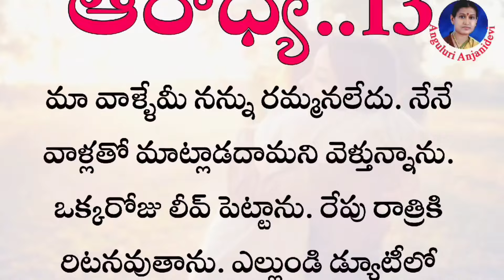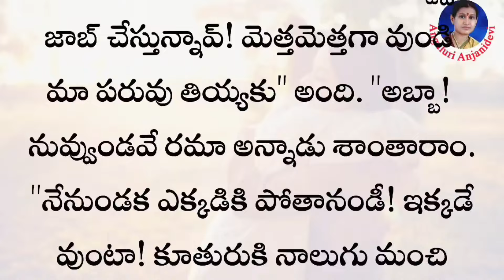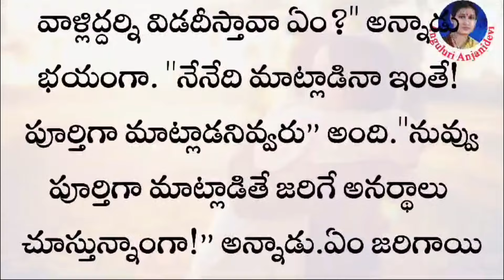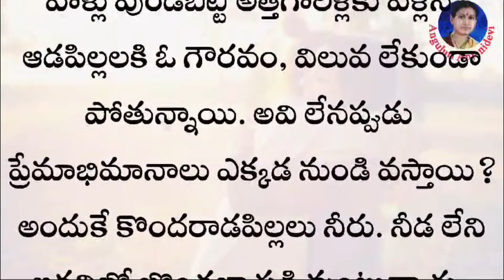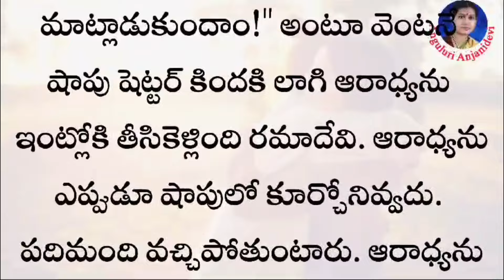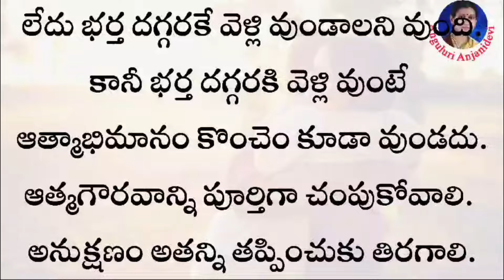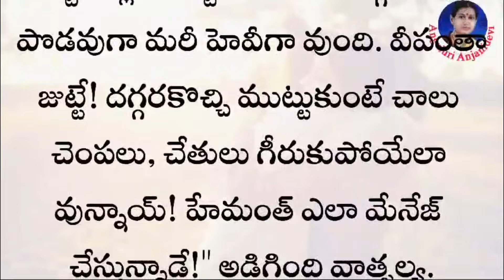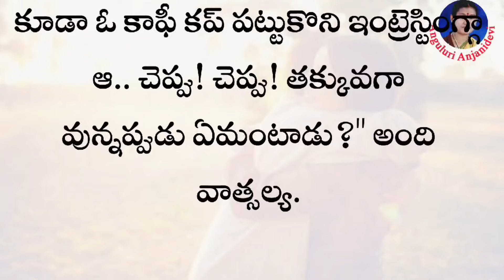ఆరాద్య Part 13 || హేమంత్ అమాయకుడా🤔|| Telugu serial short story ❤️🥰